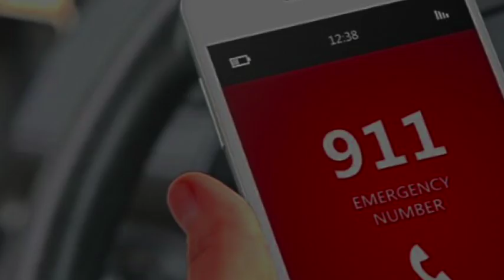Noticias en un minuto 23 julio